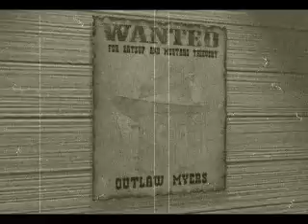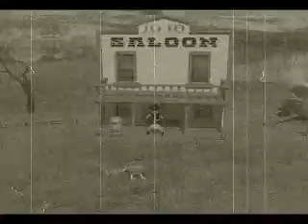HighNoon ShowDown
A short video I made using Maya 8 for a final project for local college course. The course was an introductory course using Maya and I found this course to be very very useful.